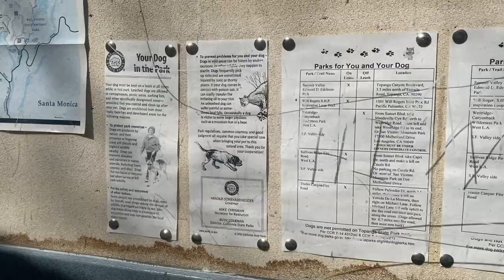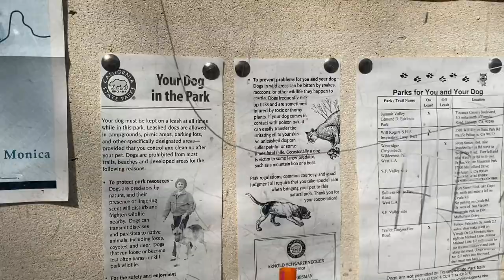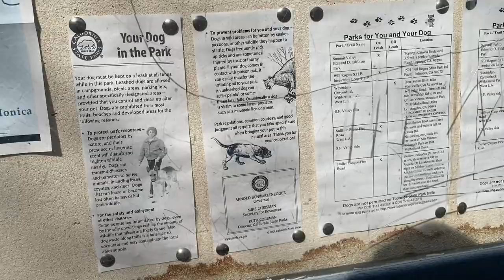hike with me !!!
so im not sure if hiking is really my thing lol